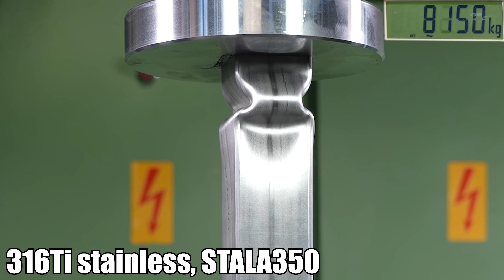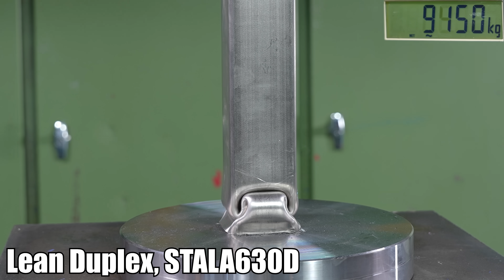Which Is Stronger, Steel or Stainless Steel? Hydraulic Press Test!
Go check out also the versions that we did for Stalatube with Jamie Hyneman!
Which Is Stronger, Mild Steel or Stainless Steel? Hydraulic Press Test! We are going to find out that in this video that we did with Stalatube testing out their stainless steel hollow sections with our 150 ton hydraulic press!